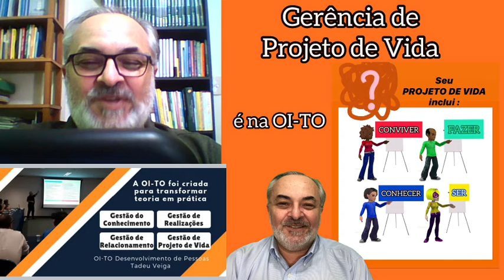LIVE DE 14 DE DEZEMBRO DE 2020 - O DIFÍCIL É SER EU